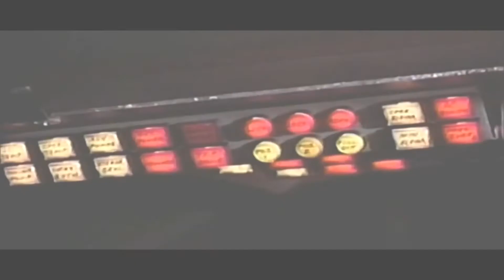PROMO BACK TO THE 70S 80S 90S HD.